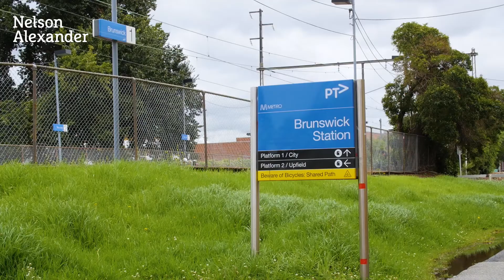300A Sydney Road, Brunswick For Sale by Damian Ponte